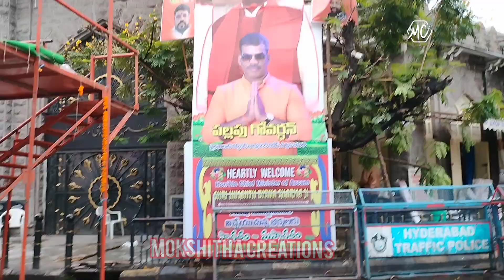metro journey in Hyderabad | city view